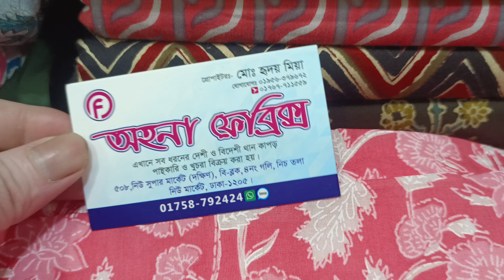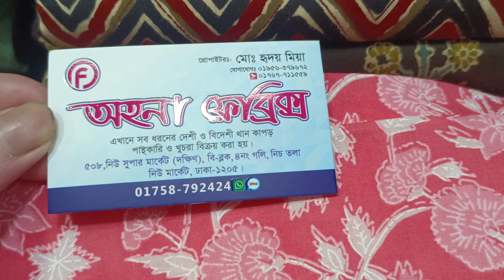চলে আসছে নতুন কালেকশন অরিজিনাল ইন্ডিয়ান জয়পুরি কটন গজ কাপড়। Imo+